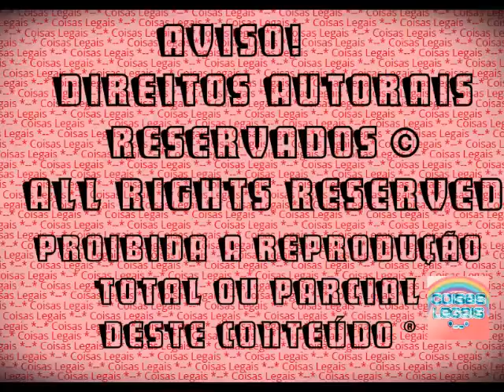The Sims 3 - Alicia Campbell #24 - Chelsea adolescente! (2016)